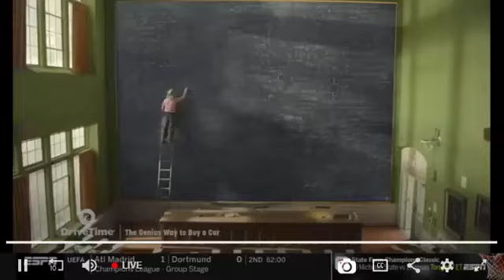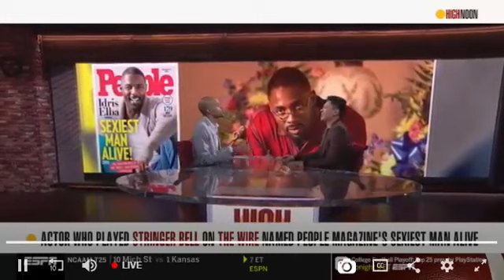Despite Cowboys falling to 3-5, Jerry Jones says Jason Garrett won't be fired | HIGH NOON 11.6.18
Despite Cowboys falling to 3-5, Jerry Jones says Jason Garrett won't be fired